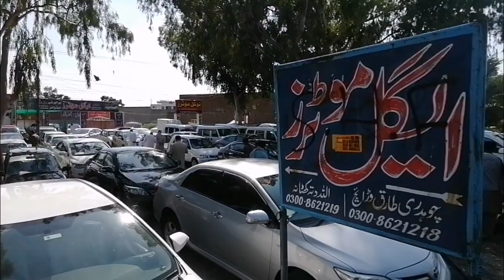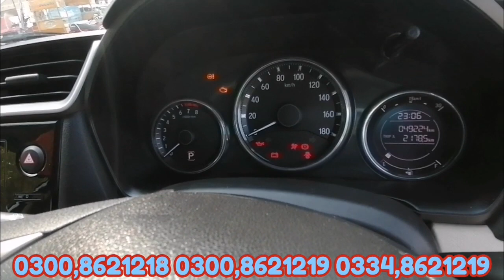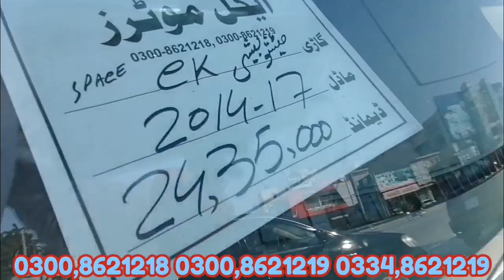Jumma Car Bazar 2023 | Friday Car Bazar Gujarat | Used Cars For Sale |Pakistan | Ali Bhai 2.2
Jumma Car Bazar 2023 | Friday Car Bazar Gujrat|
Used Cars For Sale | Ali Bhai 2.2
updates.

0300,8621219
0300,8621218
0334,8621219
053,3724600